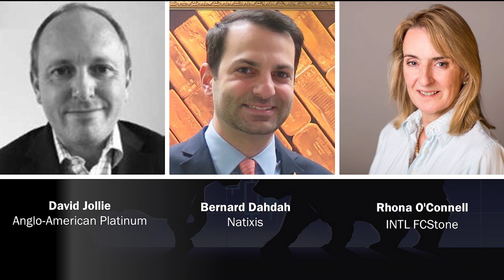Outlook for Precious Metals in a COVID-19 World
What does a COVID-19 world mean for the global economy and more specifically for precious metals? How are they bearing up under the challenge of a global lockdown? Does gold retain its place and role as a safe haven? Which benefits more, gold or the PGMs? Is anyone in love with silver? Reprising their discussion from earlier this year, we reunite three inimitable experts in the precious metals space.

Once again at the helm is Dr David Jollie, who will be probing Bernard Dahdah and Rhona O’Connell.